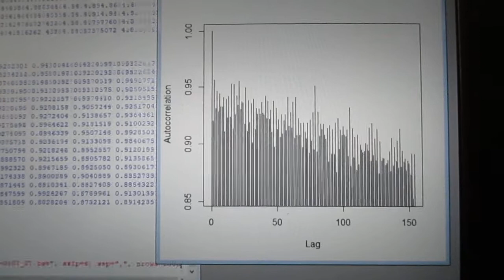統計数理に基づいた「超音波技術（R言語）」